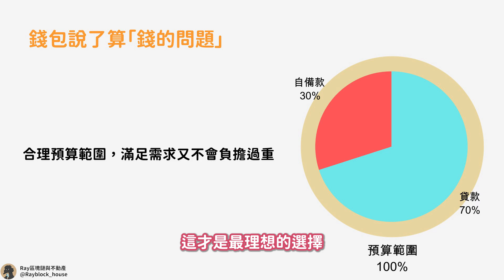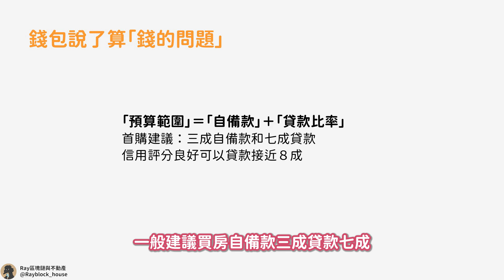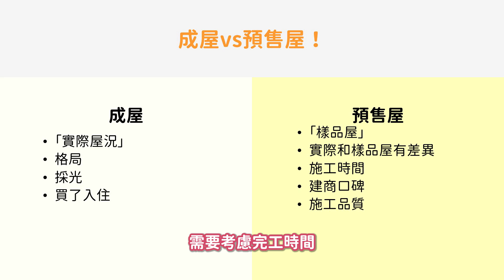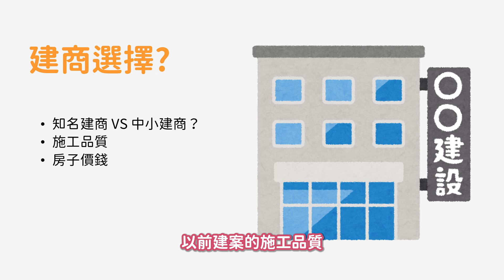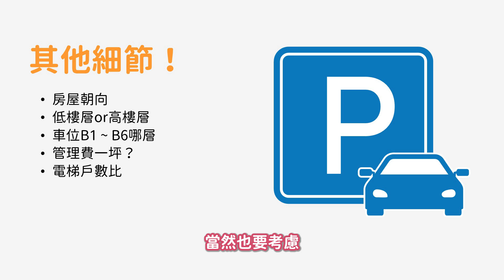首購族買房不踩坑！從需求到預算，房市新手指南！【Ray不動產09】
第一次買房常常讓人手足無措，但別擔心！在這部影片中，我們幫助你了解買房過程中的每一步驟，從需求評估到預算規劃，再到挑選適合的房子。
這部影片特別為房市新手準備，內容包含實用避坑技巧與建議，讓你安心買到理想中的家！

________________________本集連結__________________________
滿足需求又不會負擔過大的房子，才是最理想的選擇。

________________________本集章節________________________
買房，從哪裡開始？

________________________資料來源________________________

本頻道僅分享個人感想並不代表任何投資建議，加密貨幣屬於高風險資產，請注意風險。

首購族買房指南, 買房需求, 買房預算, 房市新手, 預售屋與成屋比較, 買房攻略, 買房陷阱, 公設比應注意什麼, 貸款申請, 買房選擇技巧, 房地產新手指南, 預售屋風險, 買房與租房比較